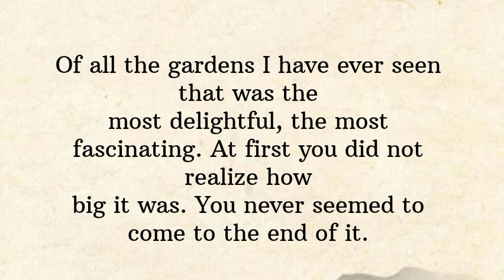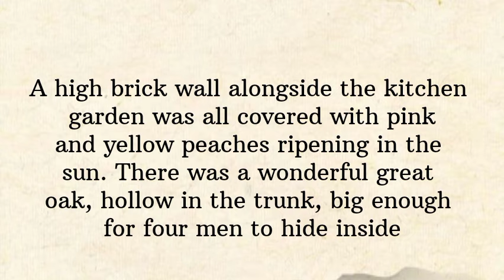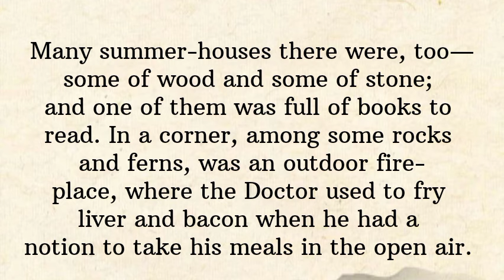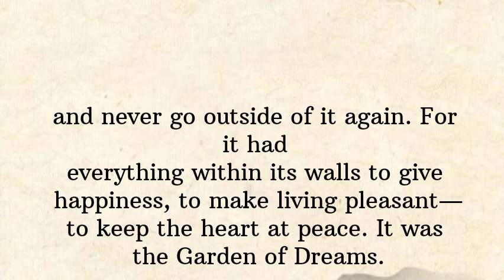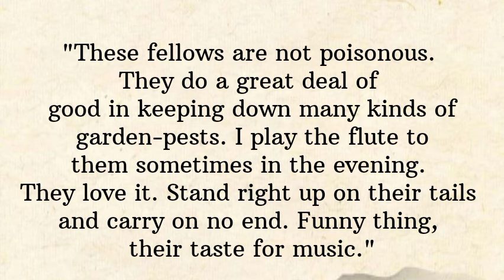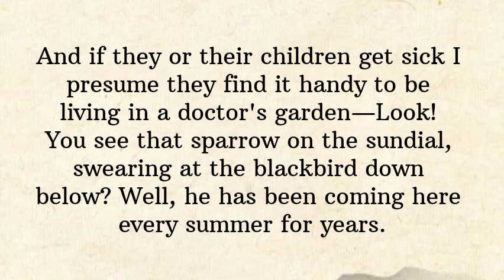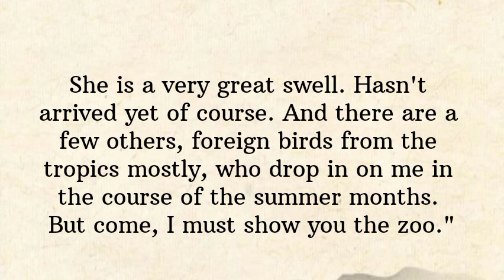Learn English through story 🌟 Level 5|Graded Readers| Interesting story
Listen Moral stories and improve your English speaking